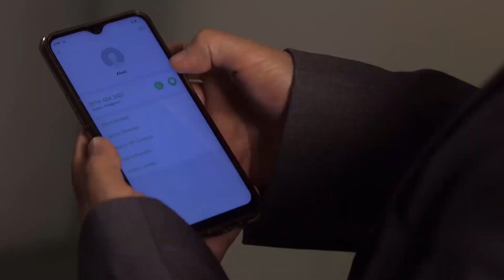Daniela, itinago pansamantala si Alvin | Kadenang Ginto (With Eng Subs)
Daniela (Dimples Romana) plans to hold Alvin (Eric Fructuoso) hostage until Hector’s (Joko Diaz) threat of exposing her secrets to Romina (Beauty Gonzalez) dissipates. (With English Subtitles)

Episode 282 - November 7, 2019 Cast:
Adrian Alandy (Carlos) / Susan Africa (Esther) / Dimples Romana (Daniela) / Kim Molina (Savannah) / Eric Fructuoso (Alvin)